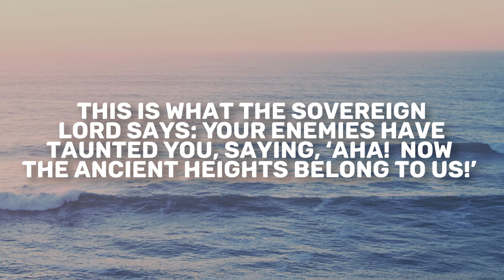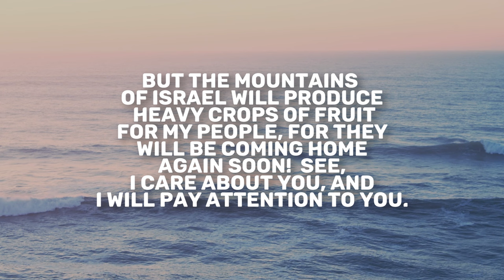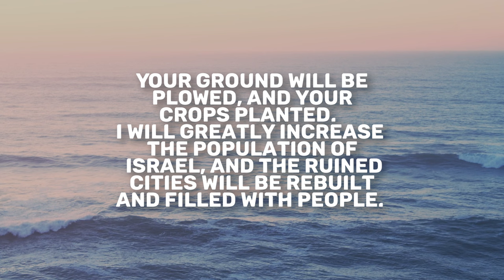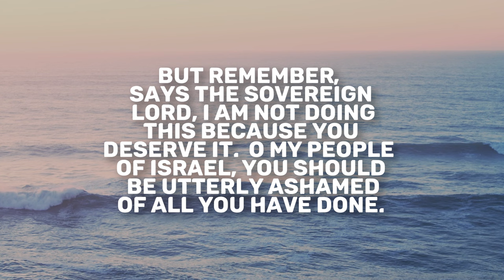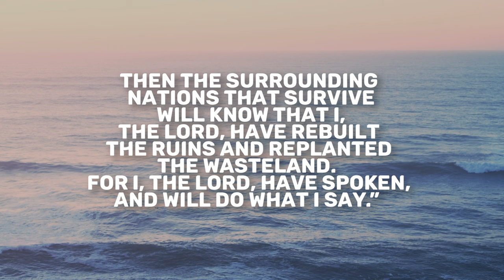Ezekiel 36 | Daily in the Word | Pastor Joe Prestridge